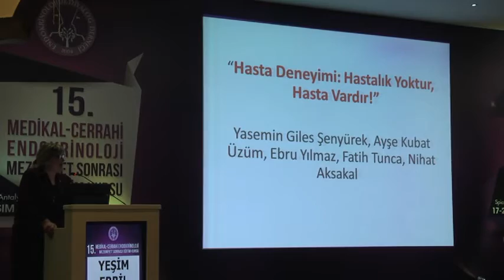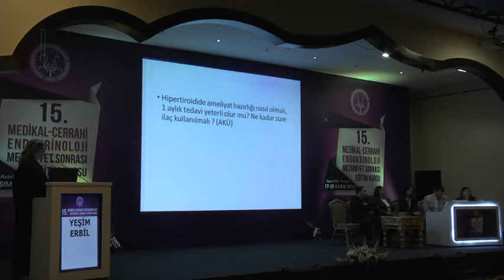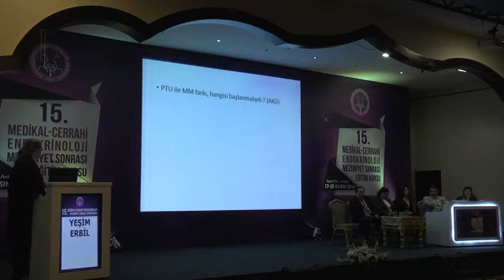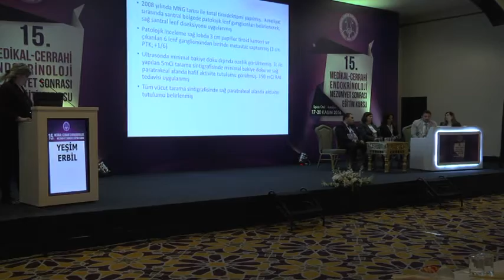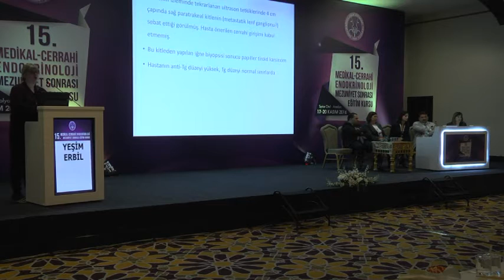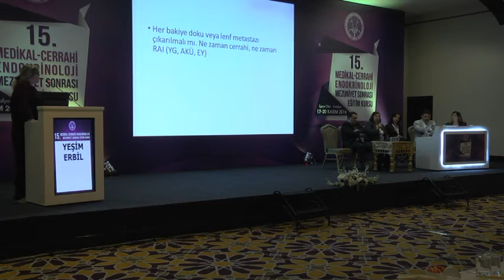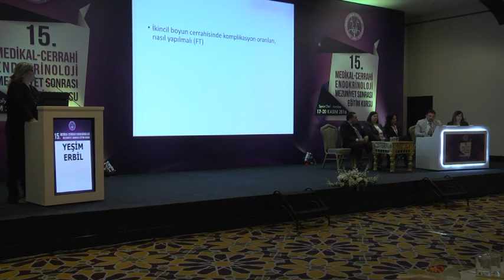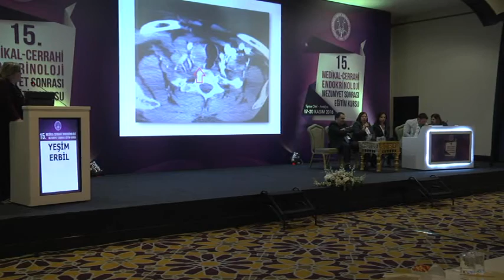19 Kasım 2016 panel 1